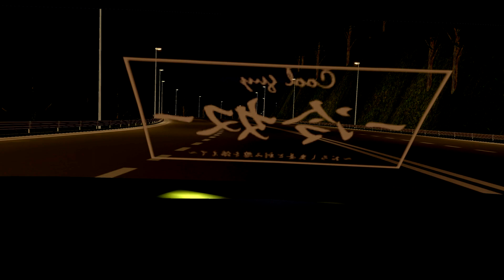CucumberRally 4 Round.4 World Introduction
Cucumber Rally 4 in vrchat
Round.4　 World Introduction.